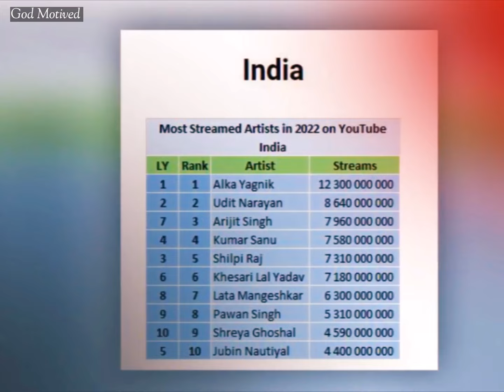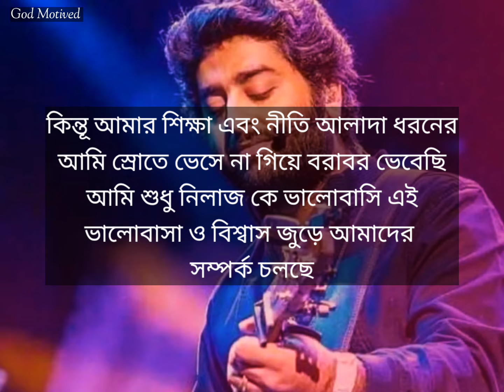৩৫ বছর স্বামীর থেকে আলাদা, শানু-উদিতের সঙ্গে প্রেম! অলকা ইয়াগনিকের জীবন কাহিনীই যেন সিনেমা।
৩৫ বছর স্বামীর থেকে আলাদা, শানু-উদিতের সঙ্গে প্রেম! অলকা ইয়াগনিকের জীবন কাহিনীই যেন সিনেমা।